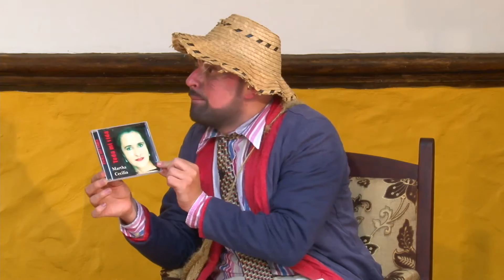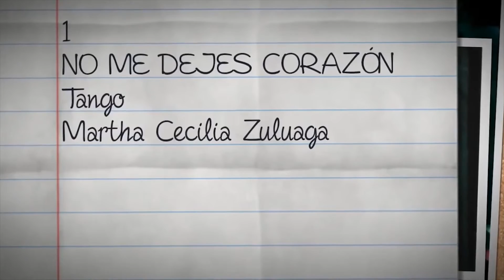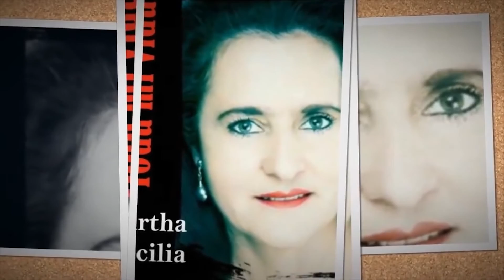La Guachafita de Tulio Martha Cecilia Zuluaga